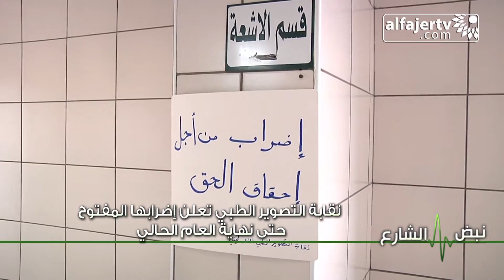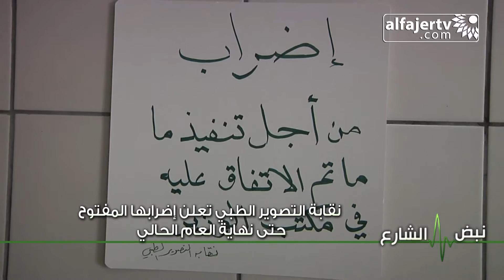نبض الشارع - نقابة التصوير الطبي تعلن إضرابها المفتوح حتى نهاية العام الحالي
تلفزيون الفجر الجديد 22/12/2014 | نبض الشارع - نقابة التصوير الطبي تعلن إضرابها المفتوح حتى نهاية العام الحالي